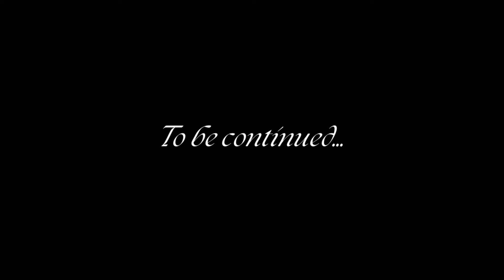Advice from a newly diagnosed HIV+ 20 something year old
I hope this video finds the right person…life goes on. You will make it to the other side…love will find you again 🩷

First, you gotta find yourself.

PS- I was 9 months pregnant in this video so if my breathing sounds labored, it was.